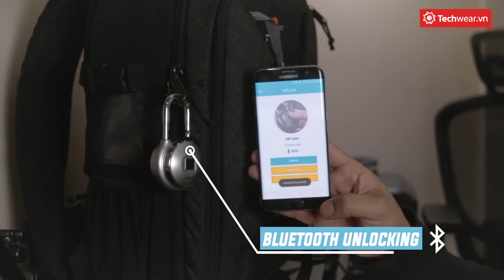Ổ khoá vân tay thông minh Tapplock - Không lo mất hoặc bỏ quên chìa khoá